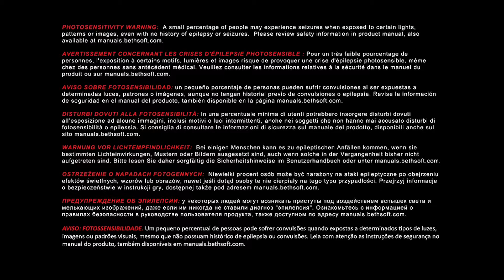DOOM | BETA GAMEPLAY | MENU & CUSTOMIZATION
Doom (stylized as DOOM and originally known as Doom 4) is an upcoming first-person shooter video game developed by id Software and published by Bethesda Softworks.

The game will be a reboot of the Doom series and is the first major installment in the series since the release of Doom 3 in 2004. Doom is set to be released on Microsoft Windows, PlayStation 4, and Xbox One on May 13, 2016.

On February 19, 2014, Bethesda revealed that access to a beta version of Doom 4, renamed Doom, will be available for those who pre-ordered Wolfenstein: The New Order on any of the platforms. Those players were also eligible for selection to participate in the game's multiplayer-only limited alpha, which ran between December 3 and 6, 2015.The beta is set to begin on March 31, 2016 and end on April 3, 2016.